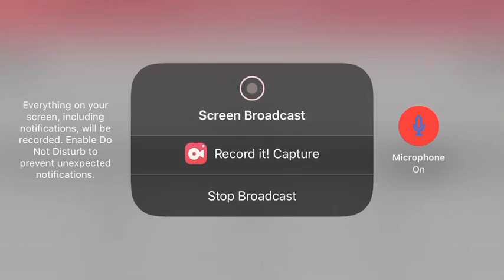Another new video coming up soon! (READ DESCRIPTION)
This is another new video I’m working on, it’s called “The Coasters R Us Show Season 1 Episode 8: The History of Carowinds”! And this video will be requested by Narman Studios Achieve!

-COASTER BOT